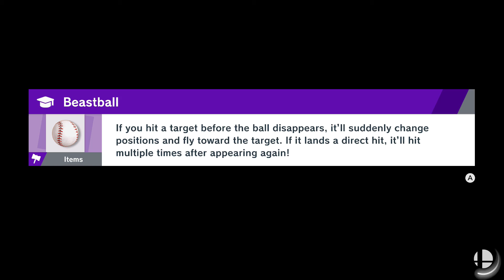Super Smash Bros. Ultimate World of Light Part 3 - Rock Kirby - Illegal Umbrella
Super Smash Bros. Ultimate World of Light but everyone is dead.